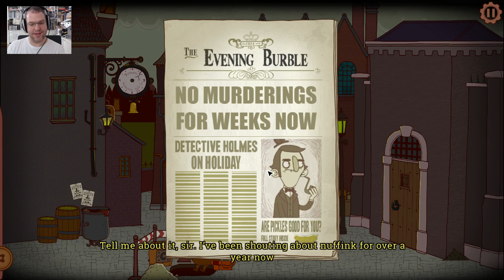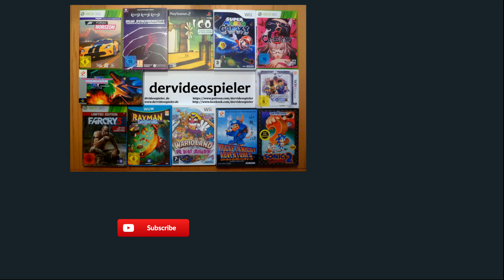Let's Play The Adventure of Bertram Fiddle Episode 2 #01 [Adventure, Walkthrough] deutsch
Ich Spiele The Adventures of Bertram Fiddle Episode 2: A Bleaker Predicklement, ein klassisches Point'n'Click-Adventure von Rumpus Animation mit typisch britischem Humor.